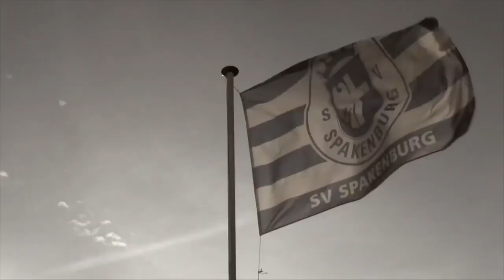Interview Olivier Pilon | Spakenburg TV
Spakenburg TV interviewt tweevoudig doelpuntenmaker Olivier Pilon na de 5-2 overwinning op Capelle

SpakenburgTV is het officiële videokanaal van Sportvereniging Spakenburg!